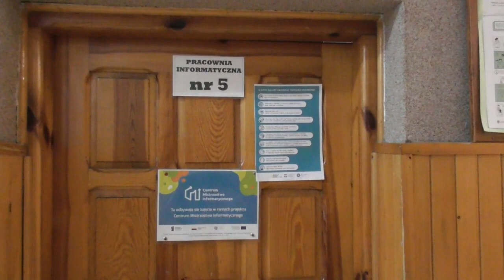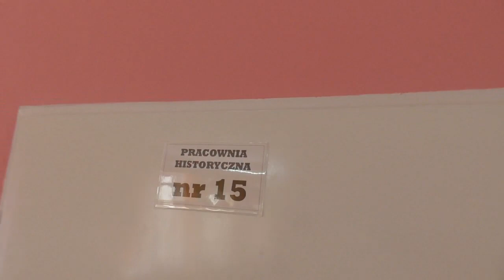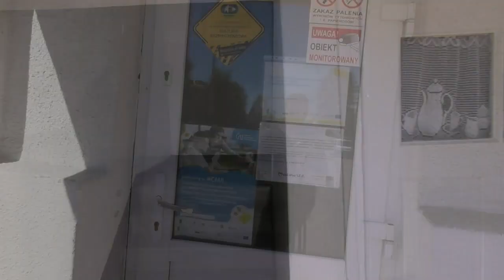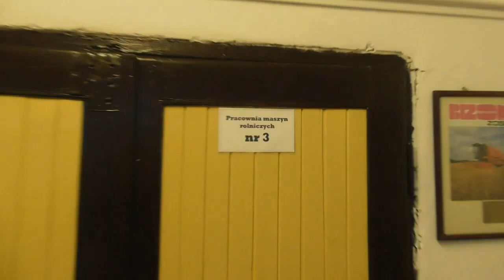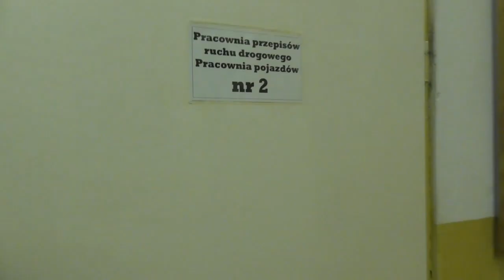Zwiedzanie ZS Jasieniec